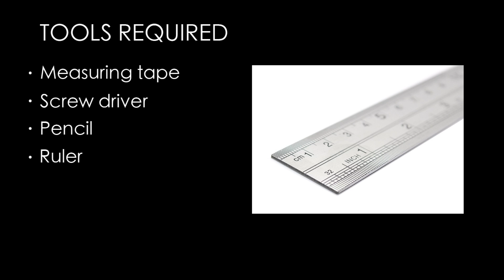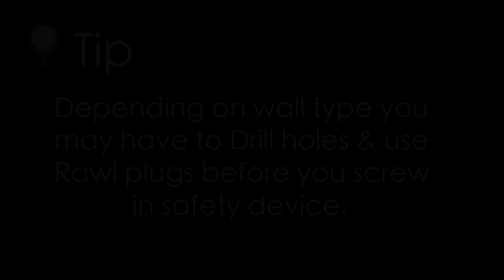Bloc Premium Zebra Blind - Surface Fitting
Installation of the Bloc Premium Zebra Blind for a surface fitting.